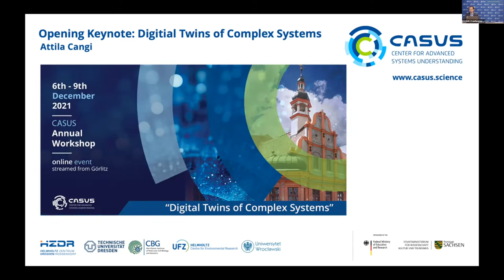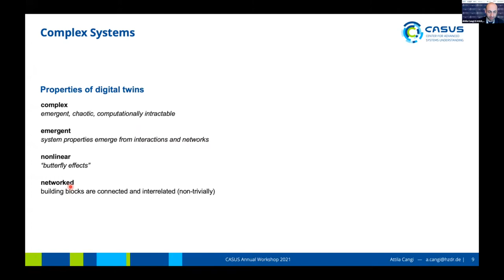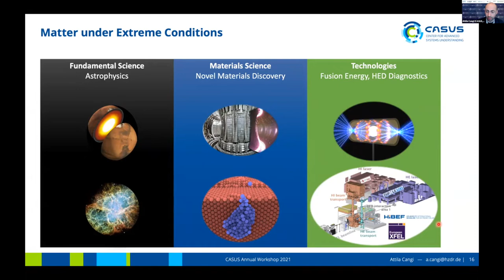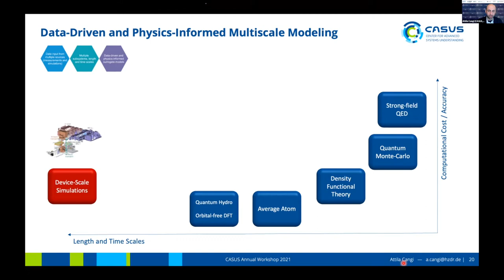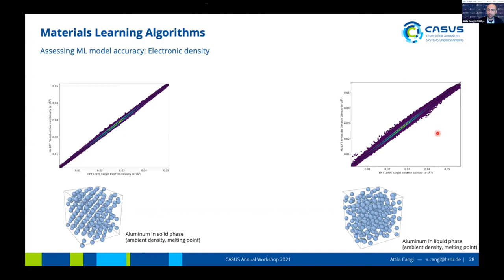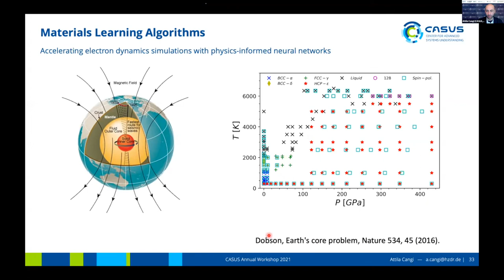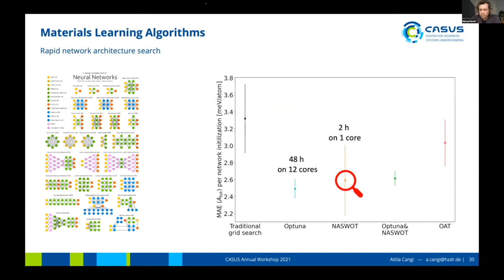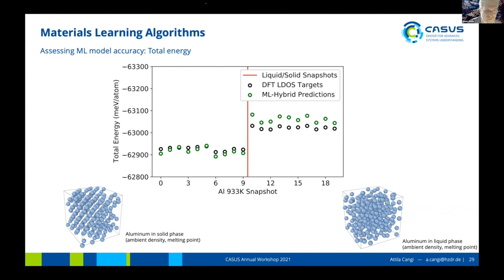CASUS Annual Workshop | Attila Cangi | 2021-12-06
TITLE: Digital Twins of Complex Systems by Attila Cangi, CASUS

Untermarkt 20
D-02826 Görlitz